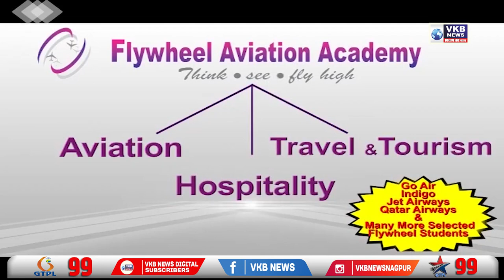बहाद्दराने भर दिवसा शिवाजी चौकात केली वाहतुकीची कोंडी